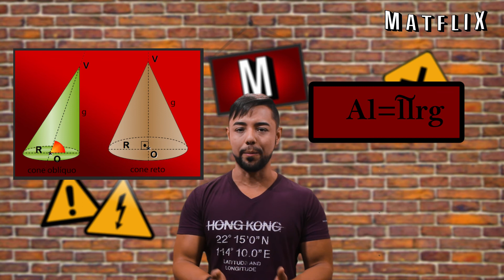MATEMÁTICA - GEOMETRIA ESPACIAL: CONE - ÁREA E VOLUME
Tudo sobre o cone, área e volume!!!